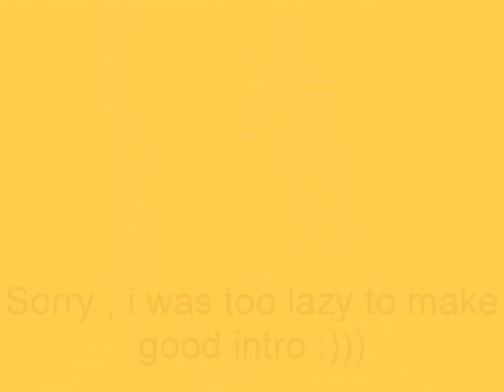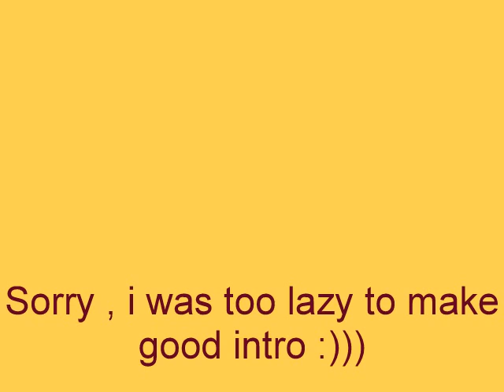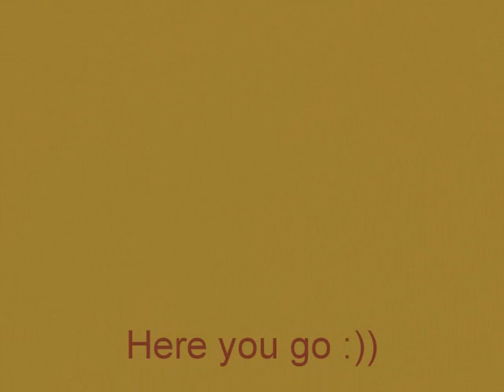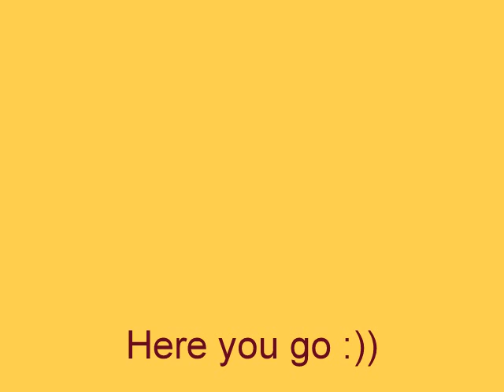Love Forever: episode 8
Hiii , it's Selena. Diana made new episode but accidently posted it to her other account. So i'm posting it to here :))

hey guys!i didnt get alot of comments but im bored so i thought id do it but can u guys tell ppl that love jemi or watch them watch this series? it would mean alot!and thanks for the subbers and ill have a question for u at the end!

-previosly-
demi-i-i-i-my dad he -crys harder-
joe-holds her hand-its ok if u dont want to talk about it demi -worried-
demi-nods-thanks joe -smiles-
joe-dont worry demia nytime -smiles back-
sel;comes in-ok demi SPILL
joe-sel demi doesnt want to talk about it when she wants to she will dont be all pushy on her
sel-well excuse me for being there for my BESTFREIND
demi-smiles- bestfriend?
sel-yes -smiles back-
joe-well im gonna go get water
sel-me too ill be back demi ok?
demi-yeah
-joe and selena walk out-
joe-is it possible...that ur..dad...is..u know maybe doing..something..to.demi?
sel-teary eyes-i dont know
joe-well when are you gonna tell her?i mean she deserves to know she is your sister
sel-GOD DAMN IT JOE JUST i dont know!!
joe-ok well excuse me for HELPING YOU!
-demi comes in-
demi-whats wrong guys??
sel-ohh nothin...um..joe..was just being...stupid...yeah!
joe-rolls his eyes and walks out to where nick is-

-later on demi goes home-
demi-opens the door quietly and is about to go in her room when-
DS-(and btw that is demis stepmom)WHERE HAVE YOU BEEN?!
demi-at..a..friends -scared and in tears-
DS-did i say you can go?!! huh..since WHEN DO YOU GO OUT WITHOUT PERMISSION?
demi-ur not my mom and your not the boss of me!
DS-you know what?! thats it!!! ur grounded for 1 MONTH AND THATS FINAL NOW GO TO YOUR ROOM AND STAY THERE!
demi-nods while crying hard;goes to her room-i. cant..take it..any..more(and btw and the dots are her crying)-calls selena but she doesnt pick up and thinks ill call joe-joe?
-phone conversation-
joe-hey demi,is there something wrong??
demi-joe can i stay at your house for a while selena wouldnt pick up and i was think-
joe-demi its fine but are you ok??
demi-uh...yeah ill be there in 10 ok?
joe-sure! but you gotta tell me whats wrong ok?
demi-deal -smiles-
joe-ok see you in 10 byee
demi-byee
-they both hang up-
demi is packing the things she needs like some pair of cloths and some shoes and her money shes been saving.shee cant take it anymore so she wants to run away she thinks.maybe things will be better i wish my mom was here right now i wouldnt be in this mess and if my dad,if he was my real dad he wouldnt have replaced my mother,he wouldnt love agian,he wouldnt do this to me.(and btw its her pov)i couldnt hold in the tears any longer i felt them strollling down my cheek.i finished packinng.i threw my bad out the window and i climbed down.when i was walking to joes house i was crying for some reason i felt safe when i was with him.do i like him?no i think im falling for him.ill call selena when i get there.
-she reached the jonas house and knocks on the door-
demi-wipes her tears but it kinda looked like she was crying-
jonasmom(JM)hello there -smiles-
demi-hi mrs jonas um is joe here
JM-yes he is you must be demi hes been talking about you nonstop 24/7
demi-giigles-
JM-come in hes in his room
demi-comes in- thanks
-walks upstairs to joes room-
demi-knocks on the door-joe?

well guys thats it for today i might make another 1 of im in the mood and heres some questions:
1)when do you think demi should find out?
2)when should joe ask out demi?
3)what about nelena?
4)there will be a guest starring who would you want it to be?
-camilla belle(hate her like crazy)
-chelsea staub
-amanda michalka(aka aj)
diana

*Sorry about intro , it's wrong :))*